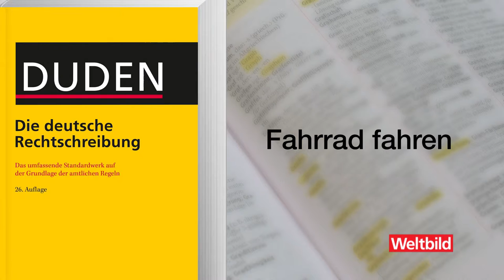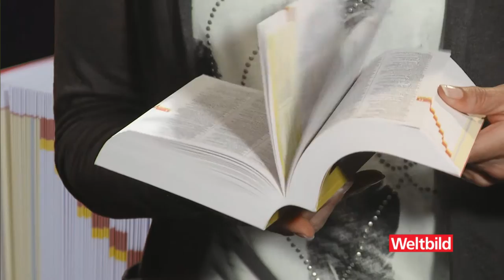Unser neuer Duden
Diana Eichhorn​ prüft eure Rechtschreibung!
Mehr findet ihr auf: weltbild.ch/fb_buchmagazin